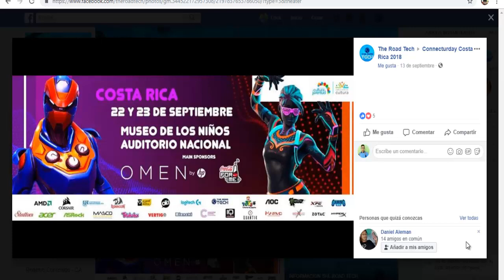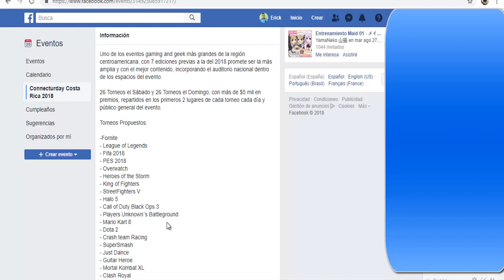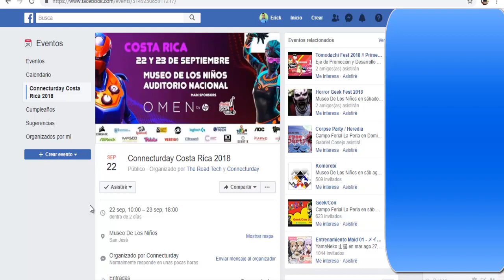Nos Vamos al Evento Gaming Connecturday 2018 Costa Rica